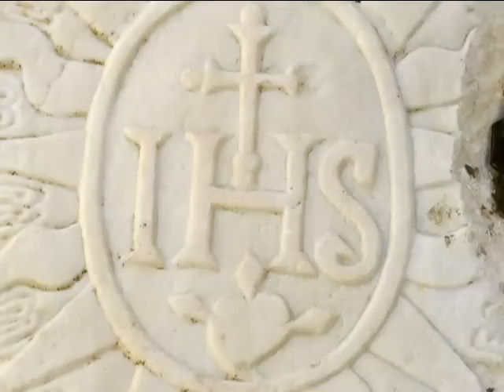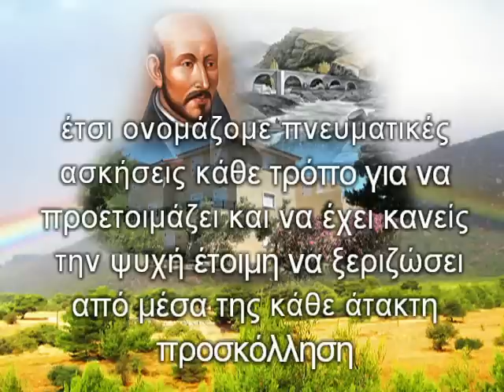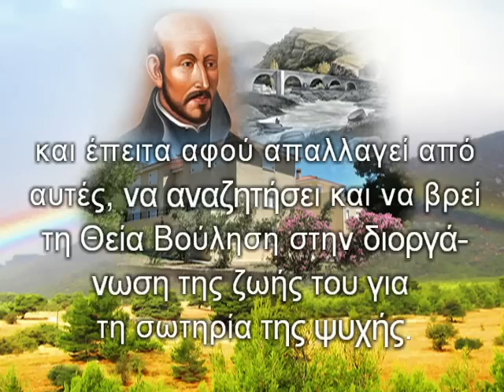manresahellas.net Jesuit Retreat Center Oinoi W. Attica Greece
MANRESA
Jesuit Retreat Center
Oinoi, West Attica
Greece
December 2012

Dear Friends,
Welcome to the Manresa Hellas, an institution which aims to help people to know themselves and grow closer to God through Teaching, Personal dialogue, Bible study and Christian meditation.
The chosen purpose of St Ignatius Loyola and the Jesuit order he founded, was "to help souls".
The Spiritual Exercises he composed at Manresa in Spain have helped and
supported huge numbers of people throughout the world for over 460 years.

The Society of Jesus, otherwise known as the Jesuit order of the Catholic Church, has  been present in Greece since 1595, in Constantinople, Chios, Tinos, Syros and Athens.
The Manresa Center opened as a guest house for the Jesuit Order in 2001  and since then has welcomed over 5000 people in 250 groups.

Manresa is located near important archaeological and Christian sites like Athens, Corinth, Epidavros, Delphi, Mycenae, Thebes, the Osios Loukas Monastery and many more. In these locations we find some of the most important sources of our cultural, spiritual and religious heritage.

The Center is available for priests, seminarians, and lay people for spiritual and cultural formation programs, sessions and retreats as individuals and in groups.

The combination of study and visits in situ offers an excellent way to
renew and deepen our knowledge and enrich our spiritual life.

Our ambition is for the Manresa Jesuit Retreat Center to be a useful resource for the Catholic Church in the service of people who are looking for God and the spiritual life, people of every nationality and dogma, men and women, young and adults.

Αξίως της κλήσεως υμών περιπατείτε
Fr Theodore Kodidis, director of the Spirituality Center Manresa.